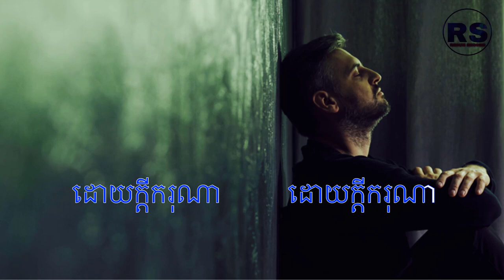សូមលាងសម្អាតខ្ញុំអោយបានស្អាត (ភ្លេងសុទ្ធ) RESUN RECORD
បទ៖ សូមលាងសម្អាតខ្ញុំអោយបានស្អាត (ភ្លេងសុទ្ធ) RESUN RECORD
បទភ្លេង៖ រីសាន់
កាត់រូបភាព៖ រីសាន់